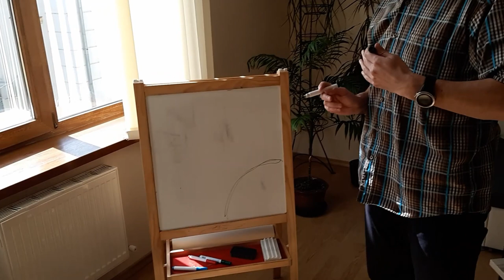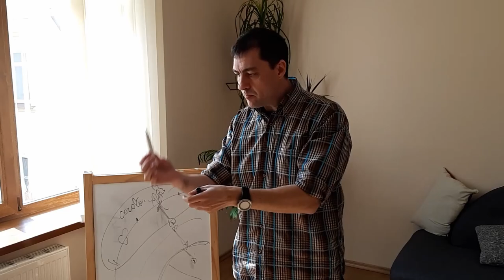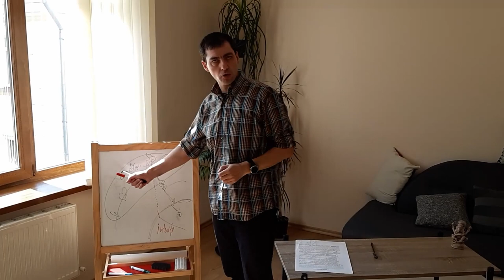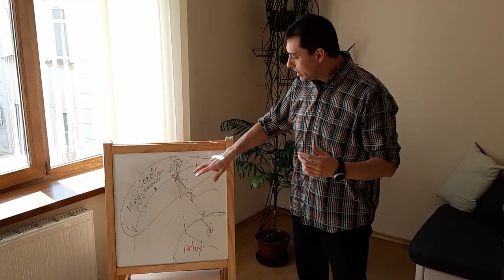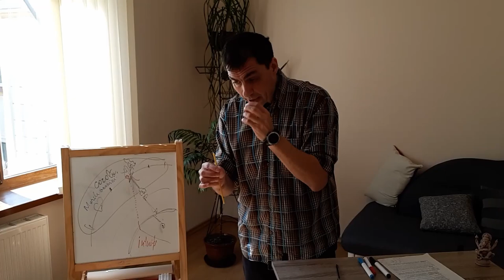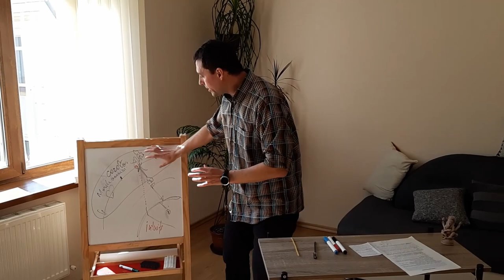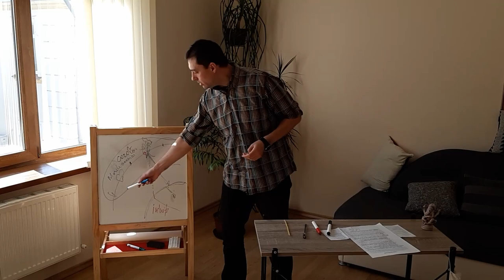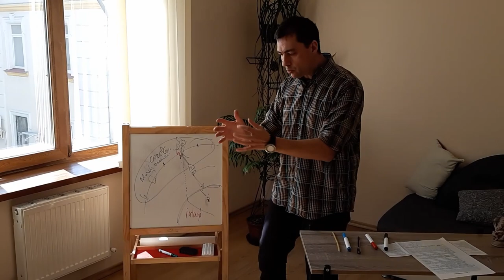Elemente filosofice ale lui Lucian Blaga | Profesor - Sorin Scutelnic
Fragmentul înregistrării prelegerii de către Sorin Scutelnic, asistent universitar la Facultatea de Istorie și Filosofie, USM.